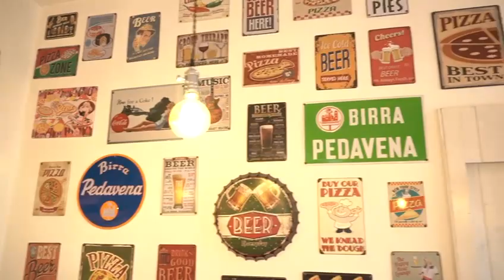Pizzaria Al Grottino - la vera pizza al trancio pugliese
Scopri le nostre Pizzerie presenti a:

📍Cologno Monzese, Viale Europa, 3, 20093

📍Brugherio, Viale Lombardia, 239, 20861

Inoltre dopo le 23:00 potrai scoprire il nostro 🍕PIZZA DRIVE

🍕 IL PIZZA DRIVE E’ APERTO

￼🚘 ORDINA E RITIRA DALLA MACCHINA

⏰ TUTTI I GIORNI
DALLE 23:00 ALLE 3:00

⏰ VENERDI E SABATO
DALLE 23:00 ALLE 5:00

Chiuso lunedì

🍕 PIZZERIA AL GROTTINO

🛣 USCITA TANGENZIALE EST
 COLOGNO MONZESE SUD

🇪🇺 VIALE EUROPA 3